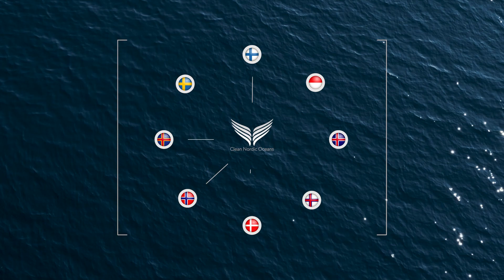CNO: What is ghostfishing?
Clean Nordic Oceans, a Nordic network to exchange knowledge and experience about methods and measures to reduce the effects of ghost fishing, littering of the oceans and to increase recycling from commercial and recreational fishing.